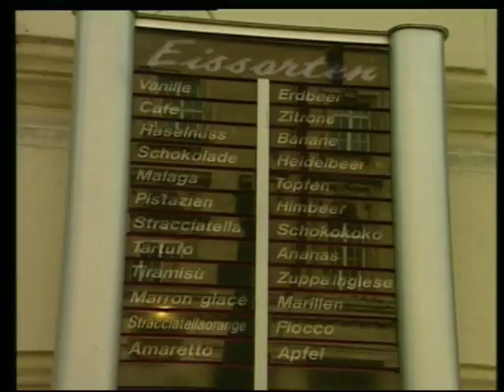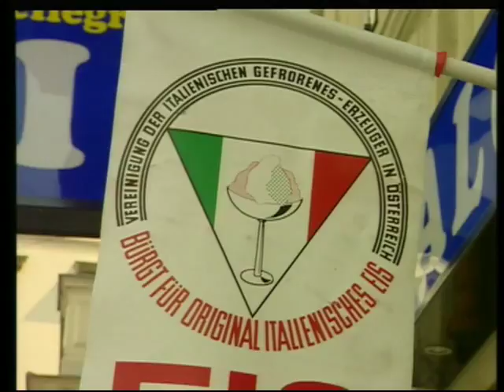2003 08 07 Zeitdokumente: Die ganze Welt des Eises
Fernsehbeitrag vom 07. August 2003

Der Fernsehbeitrag 2003: Eis ist nicht nur eine willkommene Erfrischung im Sommer und auch ein Genuss in weniger warmen Zeiten; Eis ist eine eigene Welt. Der Beitrag stellt Menschen vor und hinter der Ladentheke vor. Was kommt bei jungen Leuten gut an? Was ist natürlich erzeugtes Eis? Wieviel Eis stammt aus italienischer Herstellung? Und welche Produkte machen dem Eis Konkurrenz?

Wirtschaftsnachrichten von BRANCHENRADAR.com

Für weitere Informationen kontaktieren Sie uns gerne persönlich.
Ansprechpartnerin: Sabine Hengster